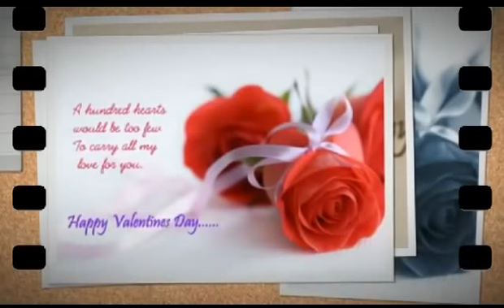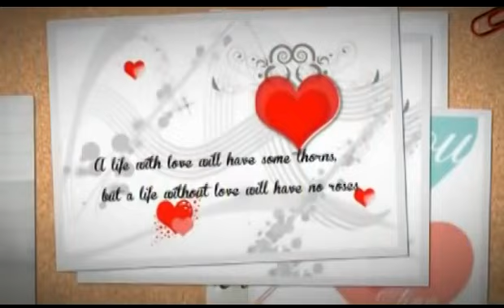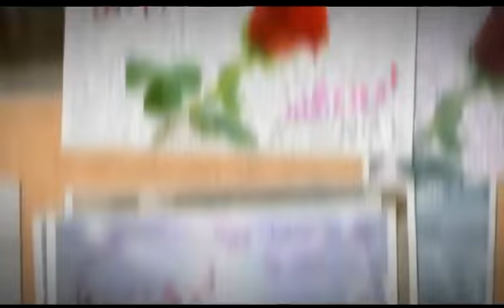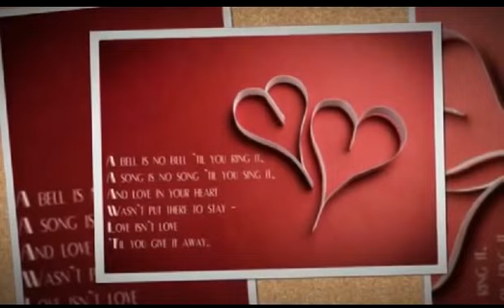Valentine Mashup 2014, Valentine Day Video Songs , Download Remix Song